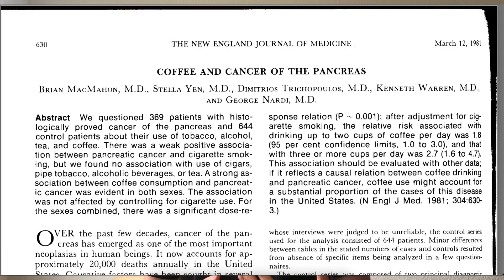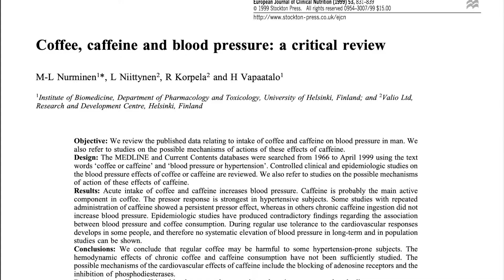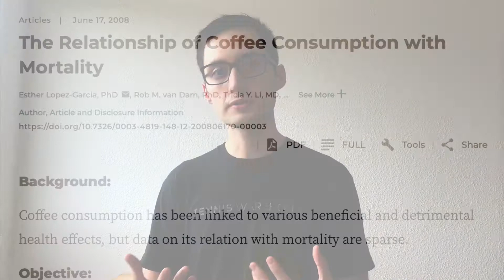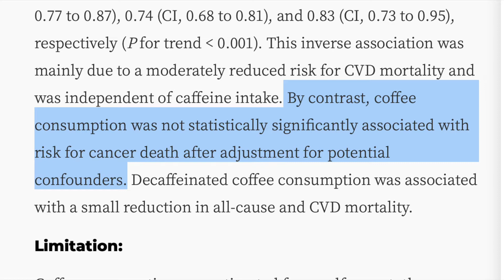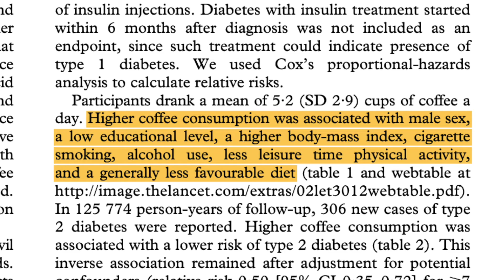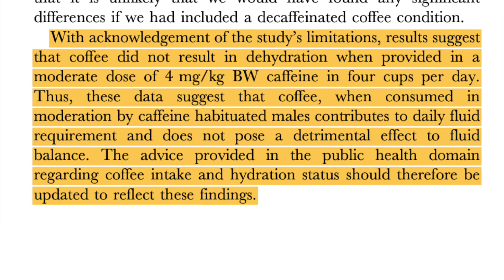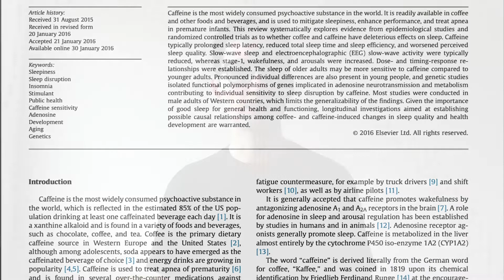Is coffee actually bad for you?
In this video I share the scientific papers I read about the effects of coffee consumption on our health.

The links to all the papers mentioned in the video:

MacMahon, Brian, Stella Yen, Dimitrios Trichopoulos, Kenneth Warren, and George Nardi. "Coffee and cancer of the pancreas." New England Journal of Medicine 304, no. 11 (1981): 630-633.

Nurminen, Marja-Leena, L. Niittynen, Riitta Korpela, and Heikki Vapaatalo. "Coffee, caffeine and blood pressure: a critical review." European journal of clinical nutrition 53, no. 11 (1999): 831-839.

Stensvold, Inger, and Bjarne K. Jacobsen. "Coffee and cancer: a prospective study of 43,000 Norwegian men and women." Cancer Causes & Control 5, no. 5 (1994): 401-408.

Lopez-Garcia, Esther, Rob M. van Dam, Tricia Y. Li, Fernando Rodriguez-Artalejo, and Frank B. Hu. "The relationship of coffee consumption with mortality." Annals of internal medicine 148, no. 12 (2008): 904-914.

Ross, G. Webster, Robert D. Abbott, Helen Petrovitch, David M. Morens, Andrew Grandinetti, Ko-Hui Tung, Caroline M. Tanner et al. "Association of coffee and caffeine intake with the risk of Parkinson disease." Jama 283, no. 20 (2000): 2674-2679.

Van Dam, Rob M., and Edith JM Feskens. "Coffee consumption and risk of type 2 diabetes mellitus." The Lancet 360, no. 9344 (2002): 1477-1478.

Nkondjock, André. "Coffee consumption and the risk of cancer: an overview." Cancer letters 277, no. 2 (2009): 121-125.

Li, Ji, Hong Zhao, Ju-Min Song, Jing Zhang, Yin-Lan Tang, and Chang-Mao Xin. "A meta-analysis of risk of pregnancy loss and caffeine and coffee consumption during pregnancy." International Journal of Gynecology & Obstetrics 130, no. 2 (2015): 116-122.

Killer, Sophie C., Andrew K. Blannin, and Asker E. Jeukendrup. "No evidence of dehydration with moderate daily coffee intake: a counterbalanced cross-over study in a free-living population." PloS one 9, no. 1 (2014): e84154.

Clark, Ian, and Hans Peter Landolt. "Coffee, caffeine, and sleep: A systematic review of epidemiological studies and randomized controlled trials." Sleep medicine reviews 31 (2017): 70-78.